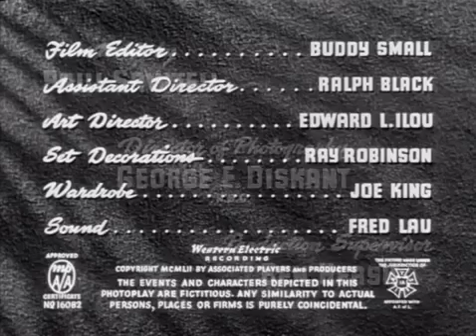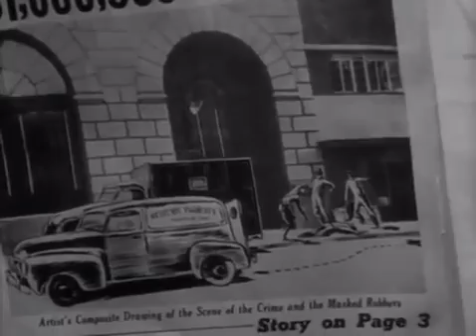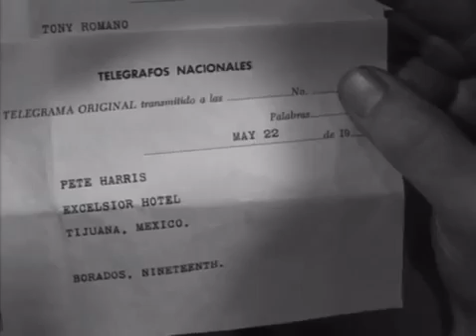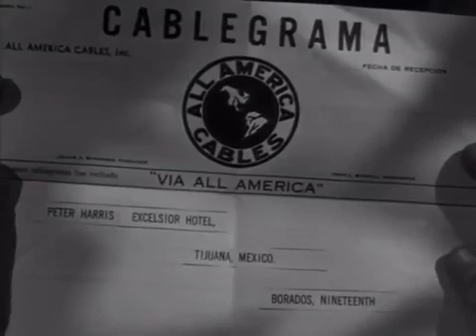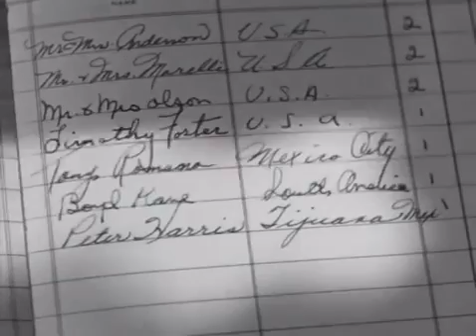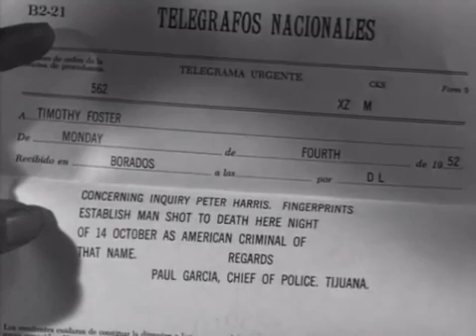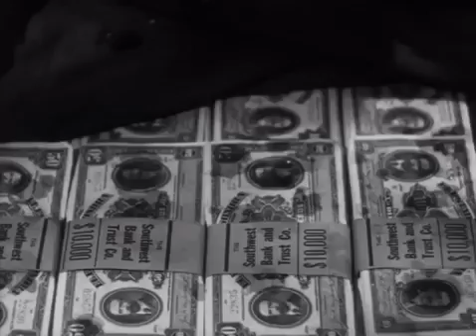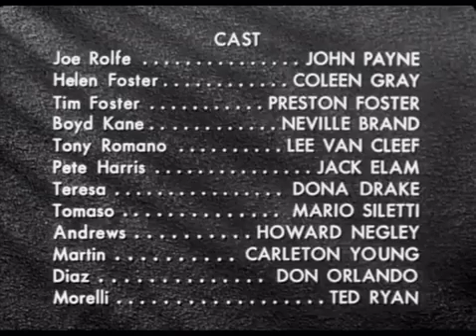Kansas City Confidential - Full Movie (1952) John Payne, Dona Drake, Lee Van Cleef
Kansas City Confidential - Full Movie (1952) John Payne, Dona Drake, Lee Van Cleef is a 1952 American film noir and crime film directed by Phil Karlson starring John Payne and Coleen Gray. The film was released in the United Kingdom as The Secret Four. Karlson and Payne teamed a year later for 99 River Street, another film noir, followed by Hell's Island, a film noir in color. This film is now in the public domain in home video and Metro-Goldwyn-Mayer and Sony Pictures for theatrical, TV, and Internet.